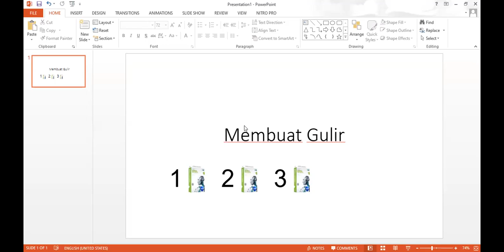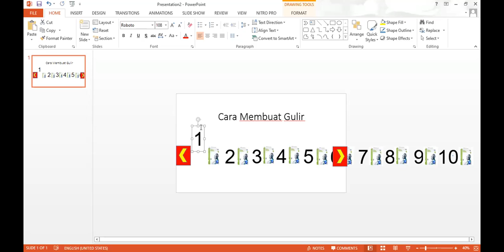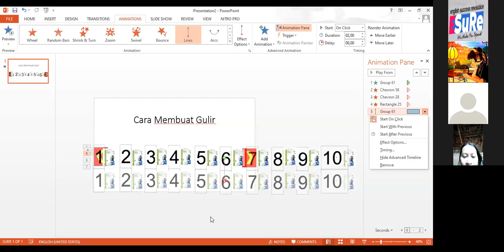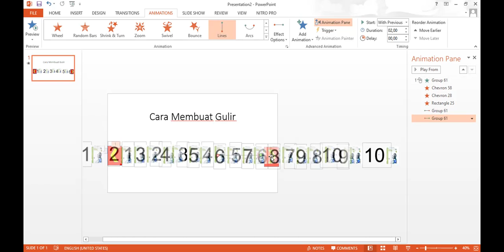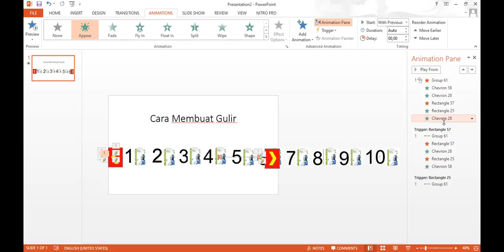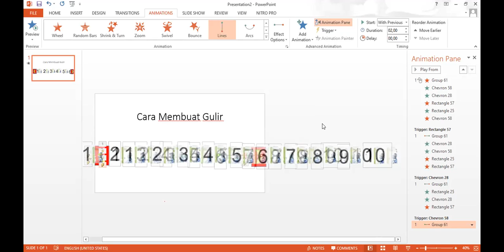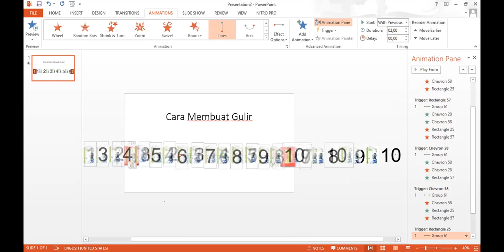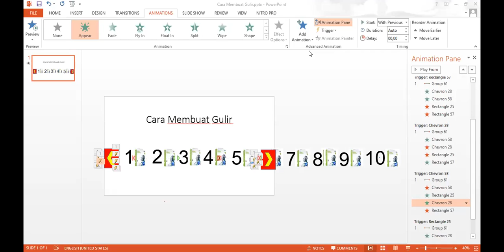Microsoft Office PowerPoint: Cara Mudah Membuat Gulir Otomatis | Muhammad Zulfikar Putra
Microsoft Office PowerPoint:
Cara Mudah Membuat Gulir Otomatis

Kelas Microsoft Office Gratis
Oleh Muhammad Zulfikar Putra